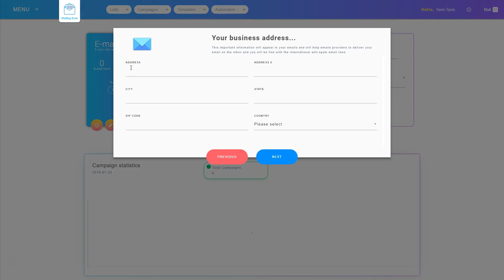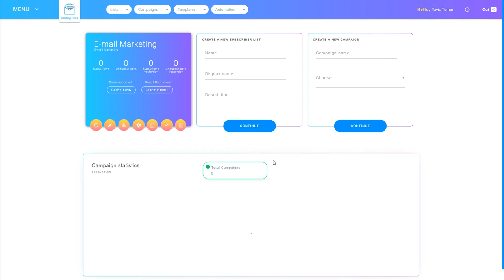Builderall How To Set Up Mailing Boss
Builderall is a all in one marketing solution platform for your current business or if you don't have a business builderall can take care of that also with its lucrative affiliate program

👉START USING THE #1 ALL IN ONE MARKETING SYSTEM TODAY

👉LEARN HOW I CREATED A 6 FIGURE INCOME FROM HOME BY SIMPLY CHANGING BRANDS!

TOOLS

Cheetah Website Builder
Build beautiful and insanely fast websites and pages with the fastest and most advanced  website builder on the market

Mobile Perfection
90% of your traffic comes from mobile devices, and Builderall gives you fast and beautiful mobile versions of your websites

Super Checkout
Sell your products and courses online with one-time or recurring payments

Unlimited Membership Areas
Share your knowledge with your audience and start a profitable online business with unlimted Membership areas

A/B Split Testing
Eliminate the guesswork and get confident to scale your campaigns with the A/B Split test

Bump Sells, Upsales and Downsales
Get the most from each customer by easily configuring and offering upsells, downsells and bump-sells on your offers

Email Marketing
Still the most trusted way to connect with your leads, and Builderall has one of the best email marketing plaftorms built in

Drag N Drop Email Marketing Automation
Build amazing and unlimited email marketing automations with our Drag and Drop Email Workflow

SMS Messaging
Reach your lead anytime and with 100% open rates using SMS Text messages - Local operators Fees will be applied

Professional Messenger Chatbot
Automate conversations, support, and sales processes with our unlimited Messenger chatbot app

Professional Website Bot
Here you have the control and you create the rules! Automate conversations, support, and sales with a bot on your website

Wordpress 3-Click Integration
To do a Wordpress installation on the server yourself could be a real pain, with Builderall you can make it with only 3 clicks

Builderall Webinar App
Sell high-ticket products and courses with our intuitive and easy to use webinar app

Facebook Live Streaming Tool
Engage with your audience anytime on Facebook. Share screen and bring guests with our Live Webinar feature

Youtube Live Streaming Tool
Go live on Youtube anytime, share screen and bring guests with our Live Webinar Feature

Builderall Directory Builder
Create your own directory business for local businesses or for any niche, with our PWA Technology directory builder

Va Access
Bring help as your business grows. With Builderall you can give your VA access to your account in a matter of seconds.

Builderall Drag N Drop eLearning / Education Platform
Build Professional and mobile friendly courses and trainings with our top-notch eLearning app

Builderall Unlimited Magazine Builder
Discover all the potential of this lead capture machine for any niche and deliver content with the best style

CRM
Follow, tag and automate actions for each step your visitors take in your funnels with our CRM App

Responsive Email Builder

Funnel Sharing

Blogging App
Build your blogs, grow your authority and monetize your audience online.

Video Hosting
Forget about Youtube, Vimeo or Wistia! Host your sales videos and training videos with Builderall

Builderall Booking App